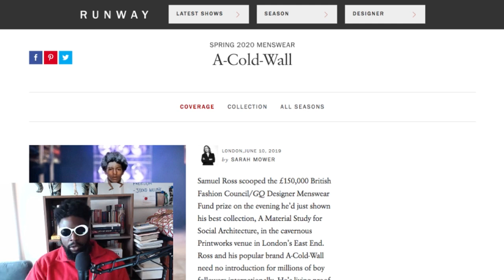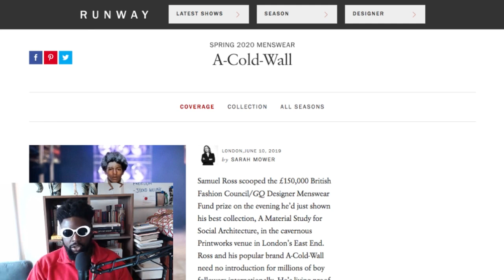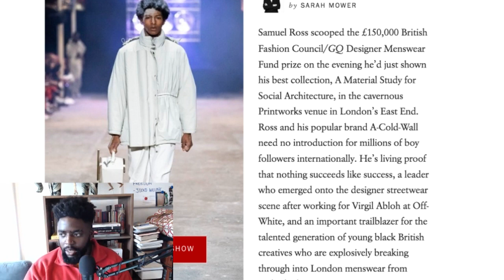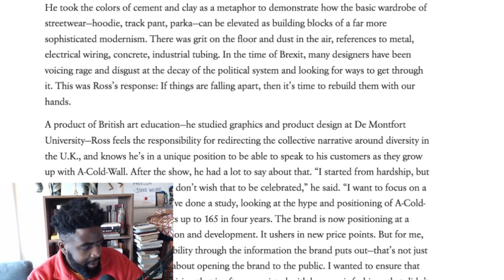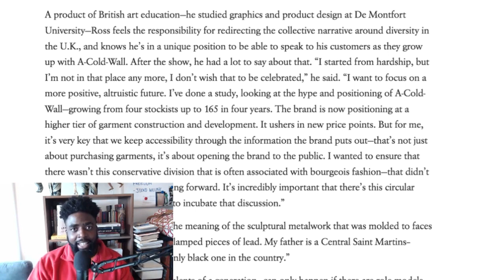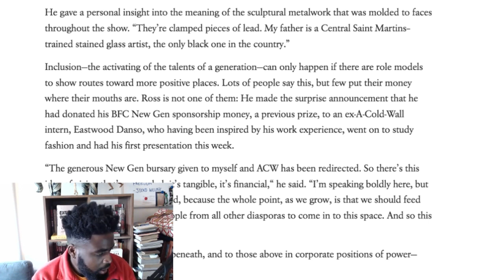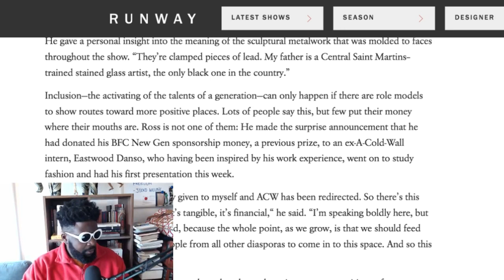A-COLD-WALL* SS20 Runway Collection Review